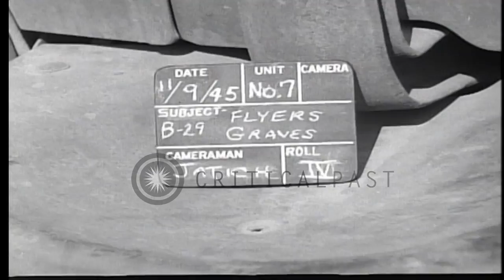Grave of American pilots with Japanese markers at Japanese Military Sanadayam Cem...HD Stock Footage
Grave of American pilots with Japanese markers at Japanese Military Sanadayam Cemetery in Osaka soon after World War II.

Japanese Military Sanadayam Cemetery Osaka, Japan soon after World War II. Japanese markers on grave of American pilots in cemetery. US MP (Military Police) guards the graves. Location: Osaka Japan. Date: November 9, 1945.

57,000+ broadcast-quality historic clips for immediate download.